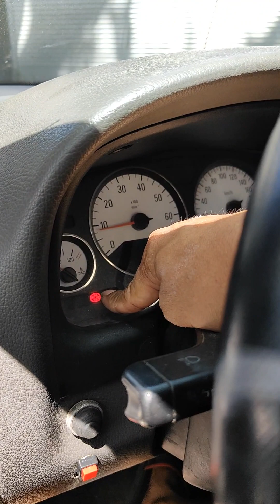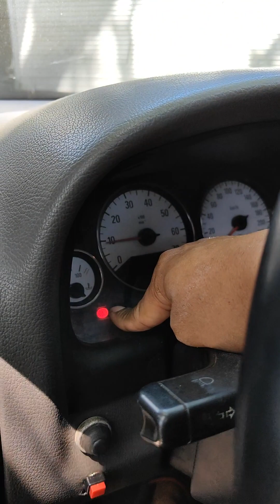Opel Astra nasaniban ng masamang espiritu, panoorin paano pinalayas ng Albularyo!✅